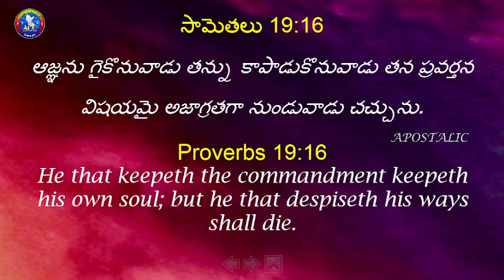Everyday With Jesus ||12/07/24